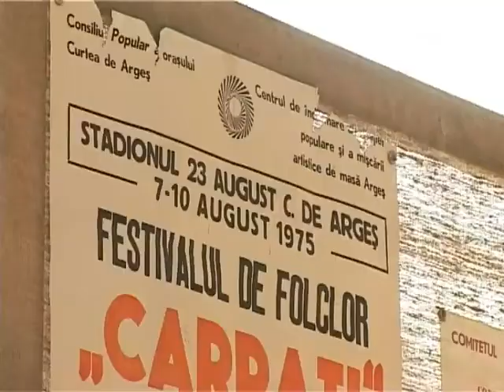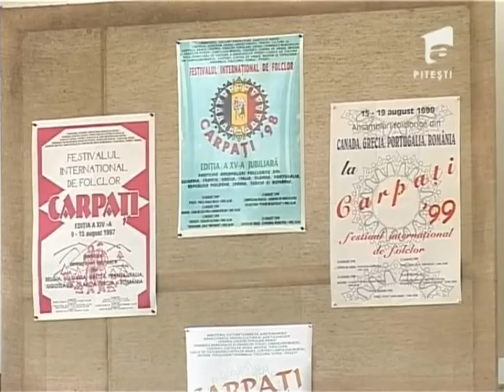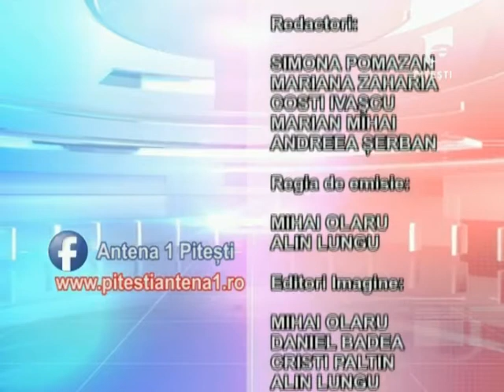OBSERVATOR A1 PITESTI 12 08 2013